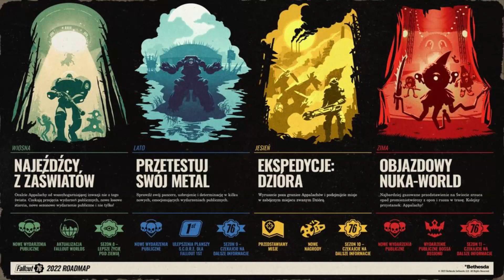Quo vadis Fallout 76